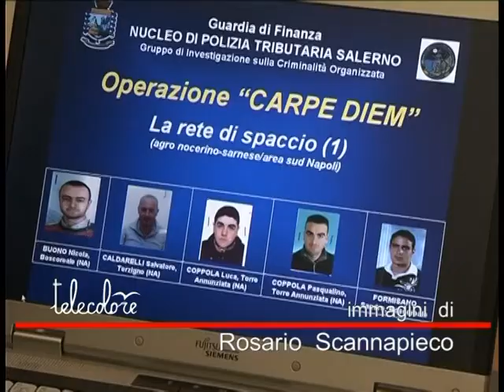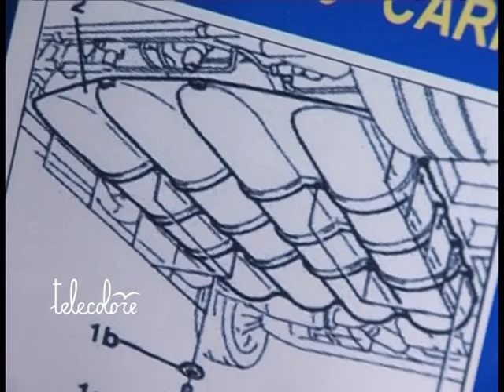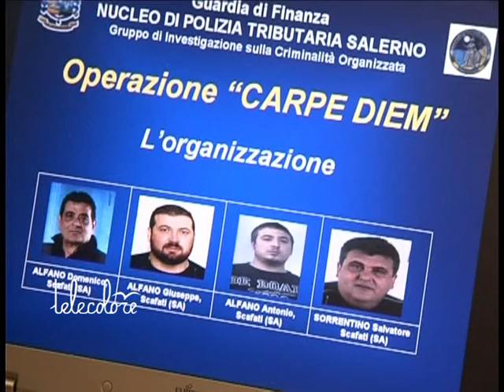TG 170211 Maxi operazione contro il traffico di droga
Oltre trenta fermati nell'ambito di un'operazione della Guardia di Finanza di Salerno che ha scoperto un'organizzazione, attiva soprattutto nell'Agro sarnese nocerino, dedita allo spaccio di stupefacenti.